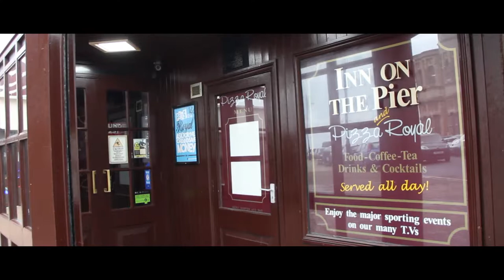Final Film - The Royal Pier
2nd Year Film and TV BA degree - Creative Documentary Module. Our final documentary film production, based on exploring people opinions and experiences of the Royal Pier in Aberystwyth.